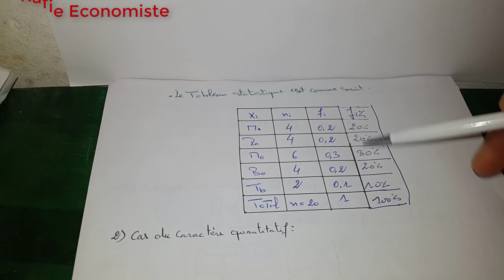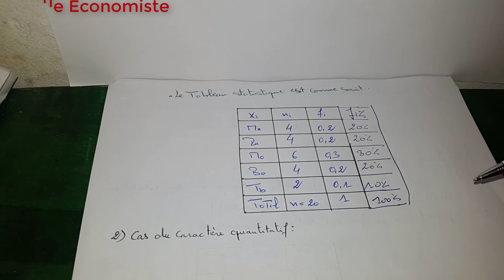Rafie Economiste EP03 Statistique Descriptive S1 ''Introduction'' Darija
Administration du personnel